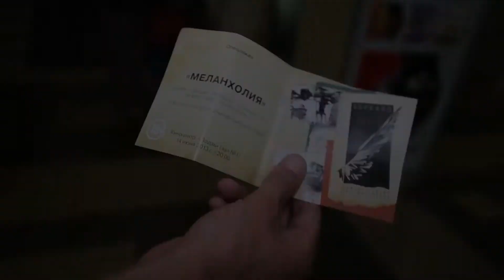TarkovskyFest :: scene030 :: СПЕЦПОКАЗ. «Меланхолия», реж. Ларс фон Триер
VII Международный кинофестиваль им. Андрея Тарковского «Зеркало»

СПЕЦПОКАЗ. «Меланхолия» (Дания / Швеция / Франция / Германия),
реж. Ларс фон Триер, 130 мин. 2011
Специальный гость — член жюри VII МКФ им. А. Тарковского,
сопродюсер многих фильмов Ларса фон Триера Марианна Слот